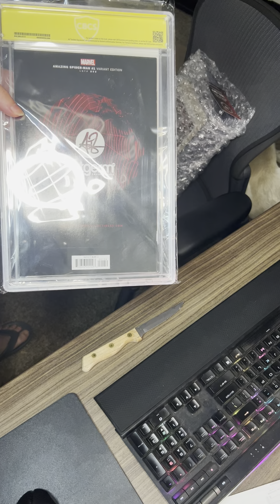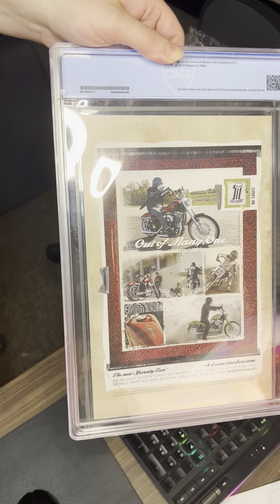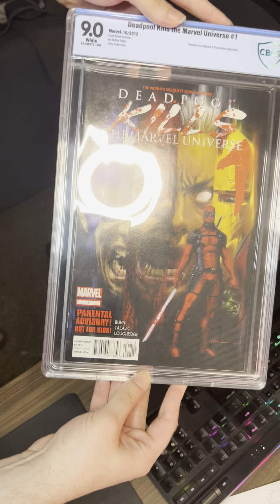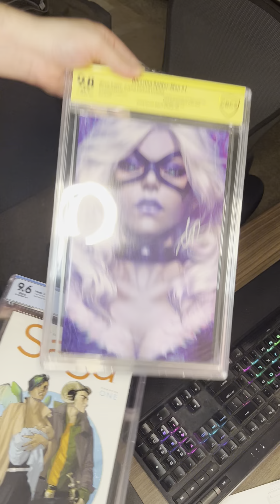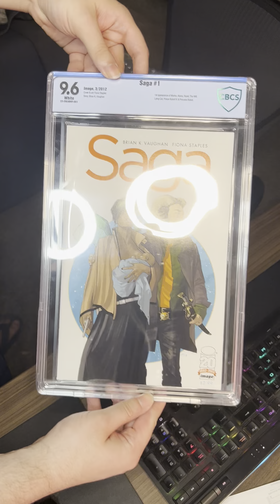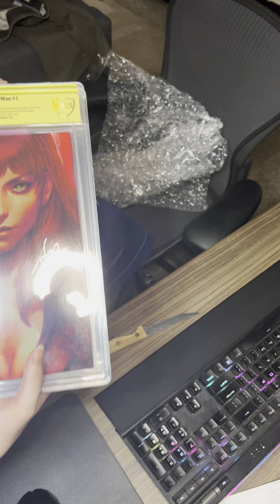Opening up my rated comics from CBCS